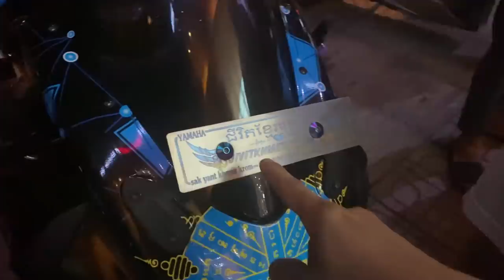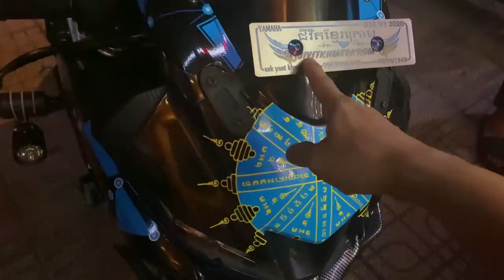Không Chỉ Miền Bắc Vào MinhBiker Mua Xe Mà Anh em Người Khmer Cũng Tin Dùng